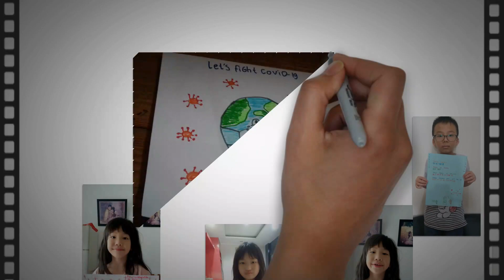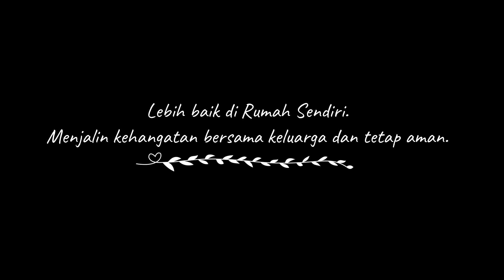SLIDESHOW POSTER KELAS 3 SD KOSAMBI BARU - AGAINST COVID (RUMAH KITA)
Persembahan karya dari SD Kristen Kalam Kudus Cabang Jakarta Unit Kosambi Baru